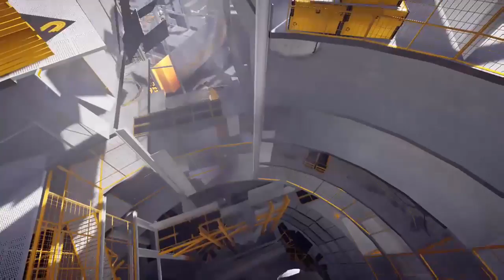Ho Wait...[¿?] Vol 3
Este tipo de vídeo-recopilatorios los llamo así porque reune todos los momentos puntuales que me ha pasado a todo lo que juego en pc y consolas, ya sea bugs graciososos/raros, un momento determniado de la historia de un juego o la de un movimiento de juego que puedo destacar de mi ( estrategia, racha, etc etc )

Por evitar confusiones, mi nombre en consolas es D3IFOX y en pc FOB3X.

Todavia me queda el volumen 4 que debo terminar por editar.

Y todavia me queda por terminar en trabajar otro video al estilo "Artículo-Introducción y Análisis" como lo que vistéis en Haydee, pero esta vez en otro juego que le tengo mucho cariño ^^

Para estar atento a todo lo que pueda interesarte puedes seguirme en Twitter, ahí sigo comentado sobre Haydee, sus nuevas actualizaciones, detalles, nuevos añadidos, nuevos mods, he informacion nueva sobre su comunidad ^^ :

Muchisimas gracias por estar ahí detrás, nos vemos !